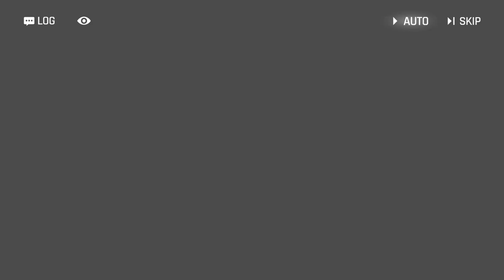[COUNTER:SIDE] 신규 캐릭터!!! 10챕 스포주의 / New character!!! 10ch Spoiler alert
그냥 평범하게 스토리+이벤트만했어도 축제인걸 이렇게 망치는 디렉터님도 대단하시네요
We would have been able to enjoy this game if we only updated the story + events. But the director of Counterside made a very bad choice

탐미엘, 각성 류드밀라